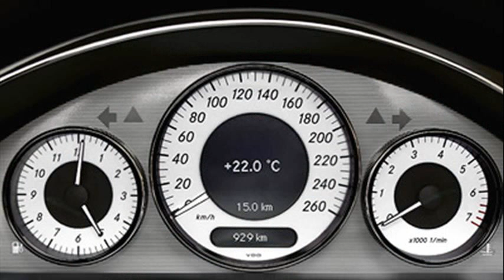mercedes benz cls class price in india